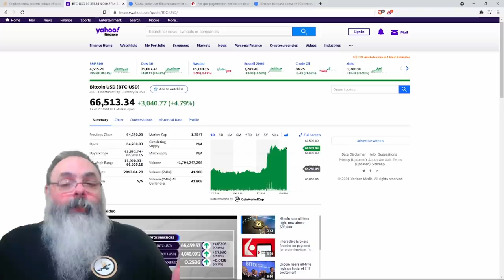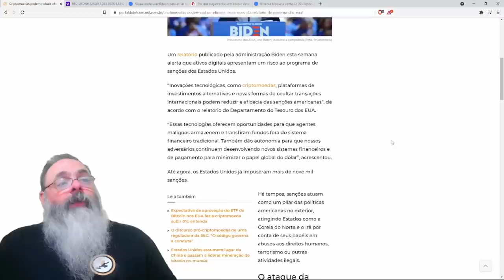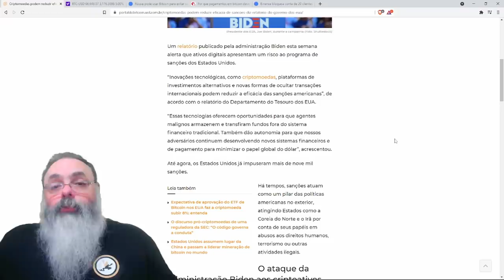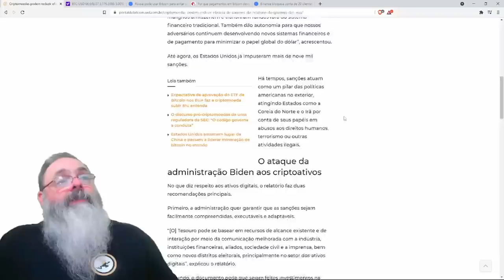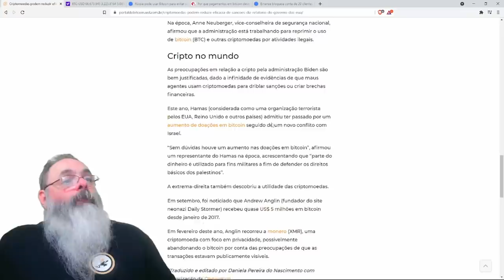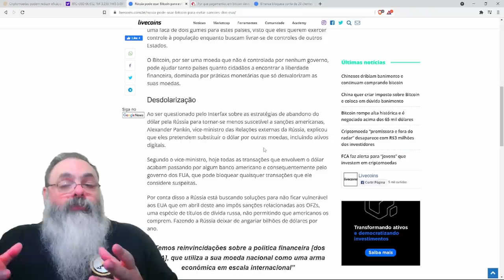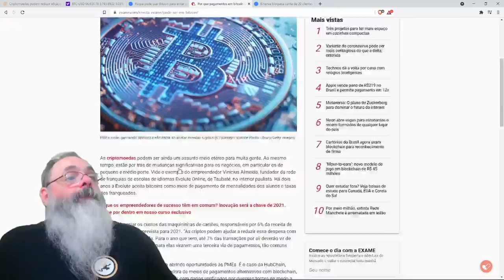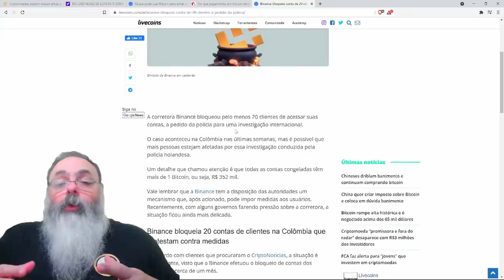Governo americano diz que Bitcoin dificulta sanções